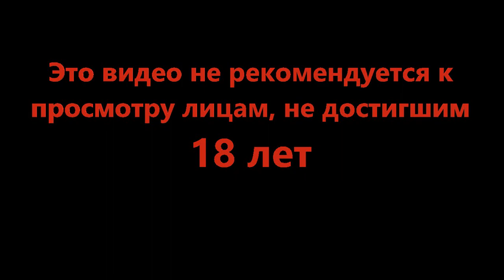Как то подозрительно гладко - Rain World #11